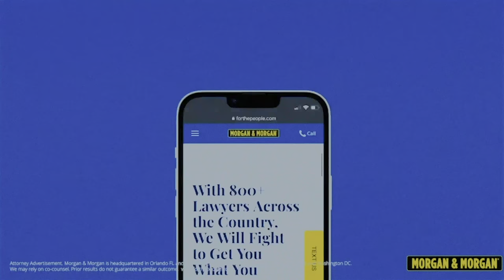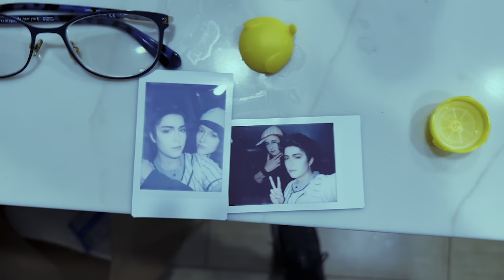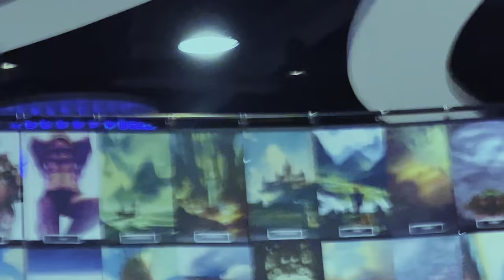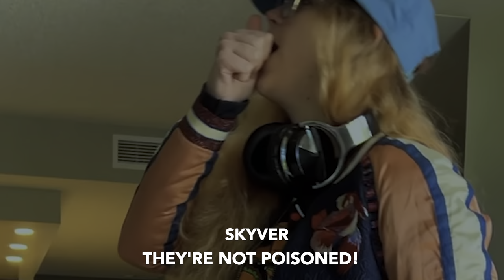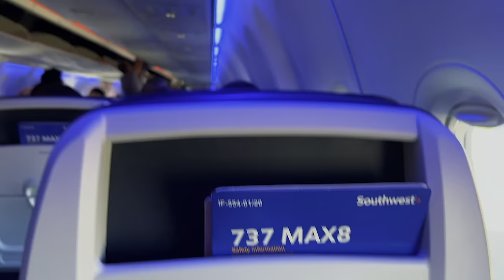Twilight EGGS | Holiday Matsuri Sunday + Goldfish Fiasco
Day three of the con plus our voyage home! Again, thank you all so much for coming up to say hi, impromptu helping us film or just sharing a good laugh with us!

Also F in the chat for the goldfish. RIP.

♡SOCIAL MEDIA♡

✨About Weeb Chapel✨ Cosplayers creating content & chaos!
Main channel members are:
 Vehn (@Vehn), Svattii (@Svattii), & Skyver Cosplay (@Skyver)